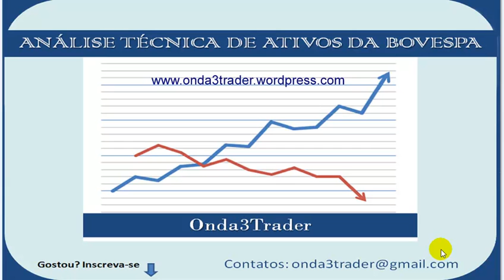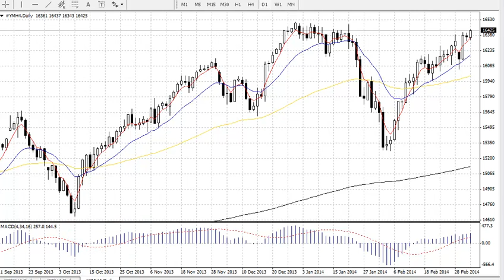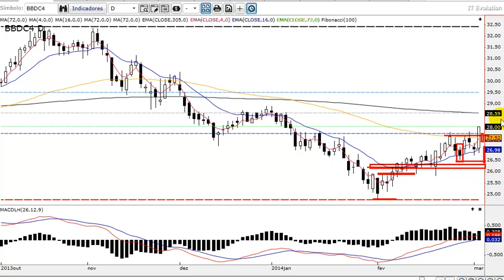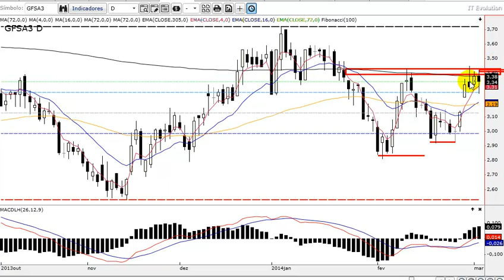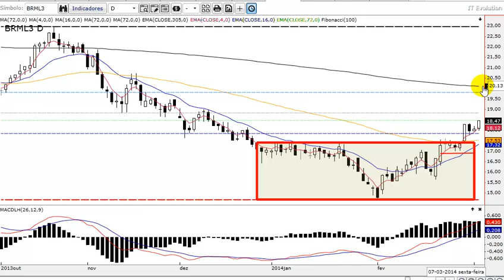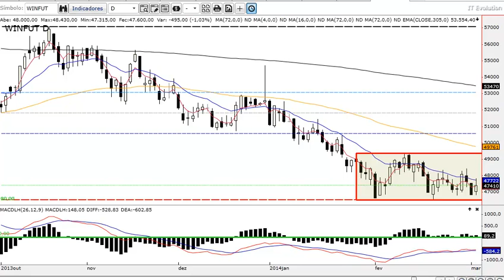Análise Técnica Bovespa e Índice Futuro 06.03.2014